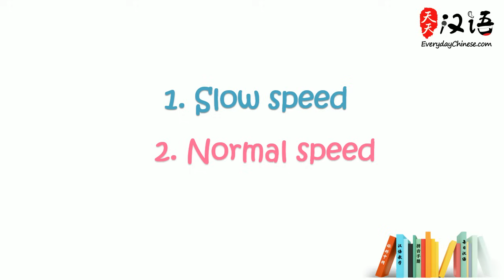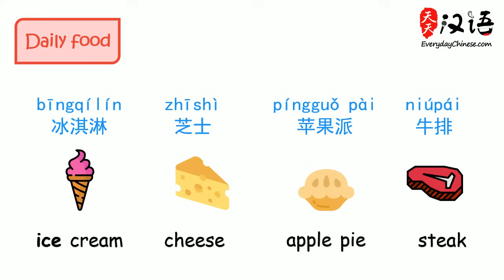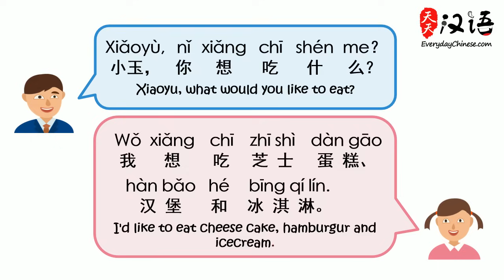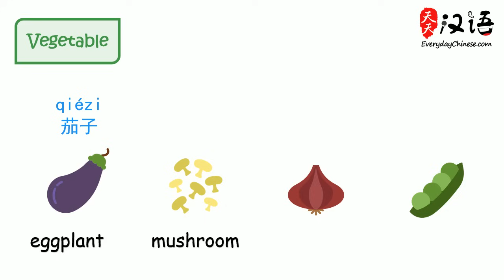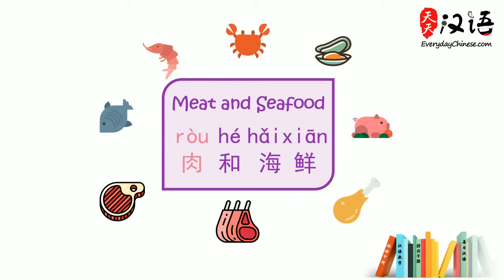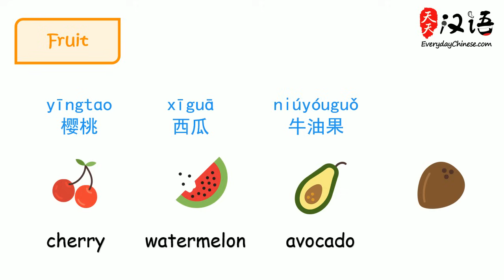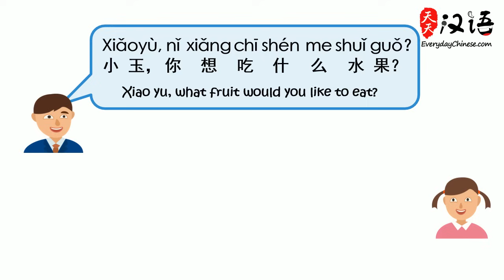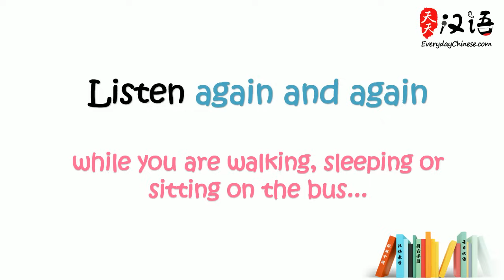100 Food & Drinks You Must Know in Chinese | Food and Drinks Vocabulary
100 Food and Drinks in Chinese - Most Comprehensive Food and Drinks Vocabulary
In this episode, you'll learn the most ever comprehensive words of food and drinks in Chinese, including daily food, vegetables, seafood, fruit, and drinks. Each word is read in a slow speed and a normal speed to help you learn it easily.